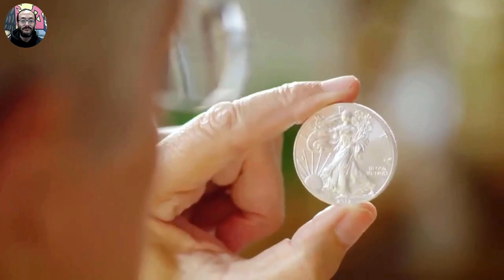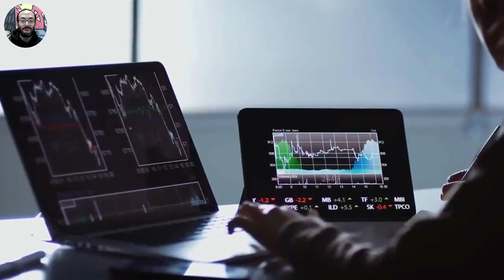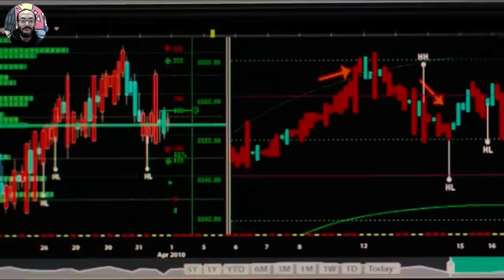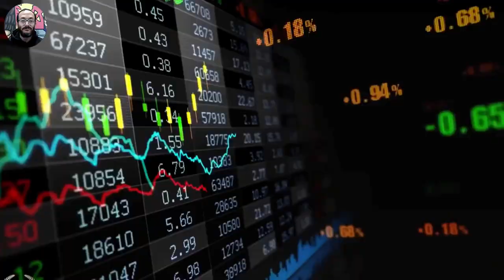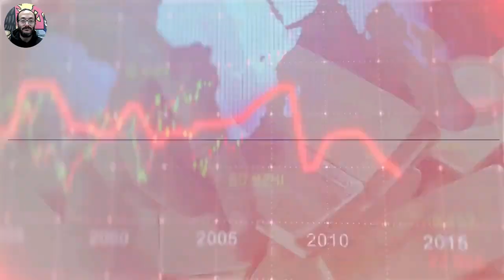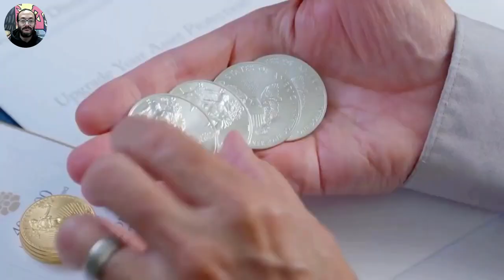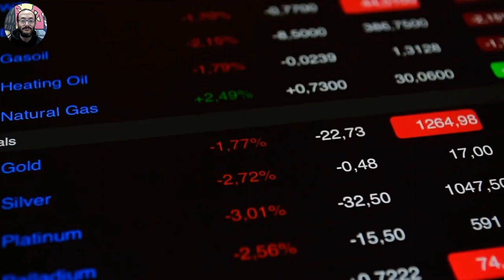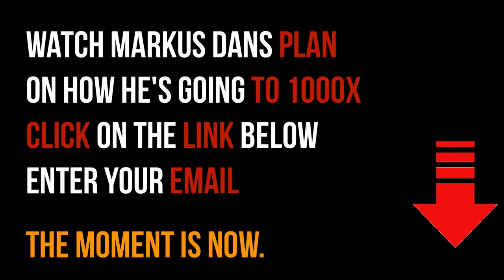Rafi Farber : Experts Predict Gold Prices Soaring to Five-Digit Range Gold & Silver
Rafi is an investor, author, and proponent of the Austrian Business Cycle. His investing approach includes gold, silver, and various associated stocks and investment vehicles. Rafi Farber is also the publisher of The End Game Investor, a daily market commentary focusing on precious metals and monetary analysis in a post-Covid world.

Video content: Rafi Farber, Gold, Silver, Rafi Farber Analysis, Economic Forecast,Safe Haven Investing,Silver and Gold, Economic Downturn, Bullion Investment, Money, Gold Coins, Precious Metals, Economic Turmoil, Risk Management, Inflation, Economic crisis, currency crisis, currency reform, financial community, financial policy, financial market, banks, financial crash, euro crash, bank crash, investment, euro crisis, economic crisis, bankruptcy, bankruptcy, inflation, credit, insolvency, profit, system change, reset, crash, Trade, goods market, means of payment, securities, cash, bank balances, claims, debt capital, interest, liabilities, purchasing power, central banks, ECB, precious metals, expropriation, system change, stock market trend, success channel, company, state,stocks, assets, real estate, money, future, inflation , Recession, Technology, Asset Advisor, Finance, Crash, Cash, gold, central banks, currency, economy, money print, assets, stocks, fortune, investment, stock market, real estate, money, future, inflation, recession